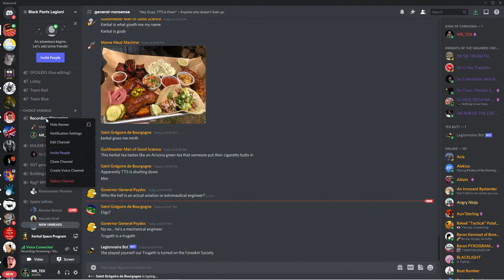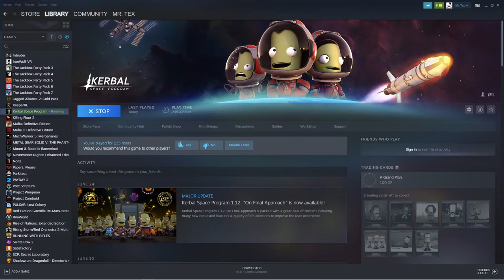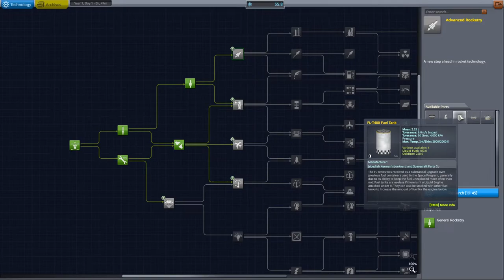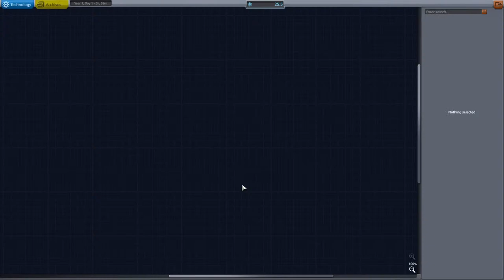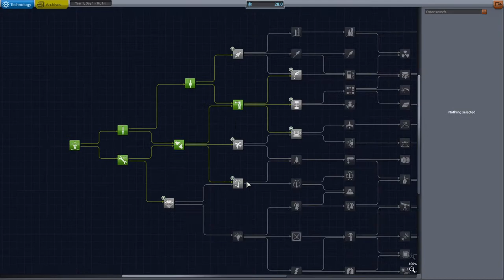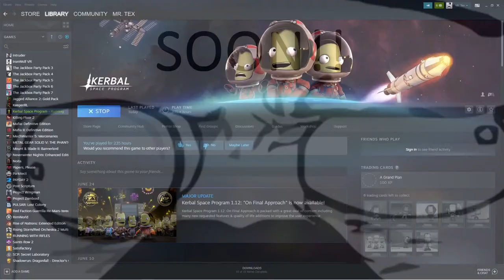KERBAL SPACE PROGRAM WITH AN ACTUAL ASTRONAUTICAL ENGINEER (Seriously)